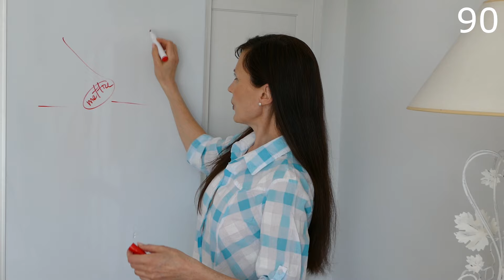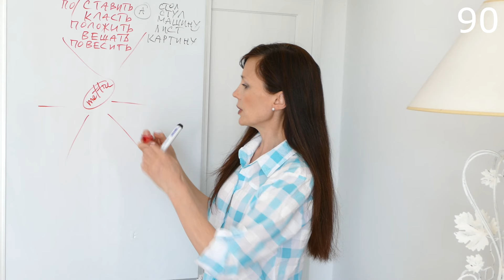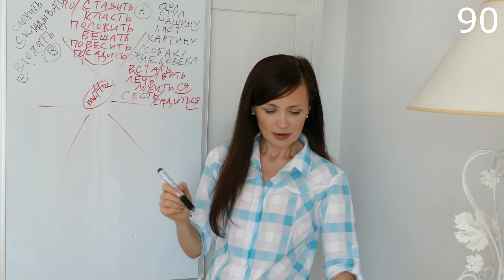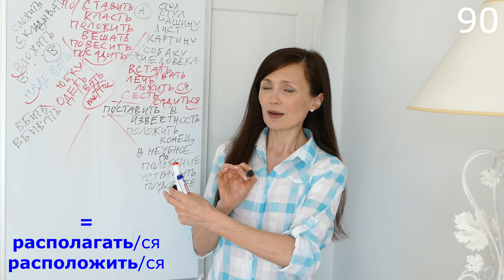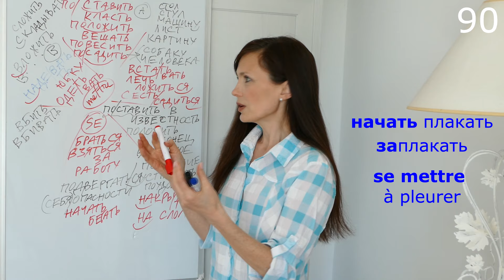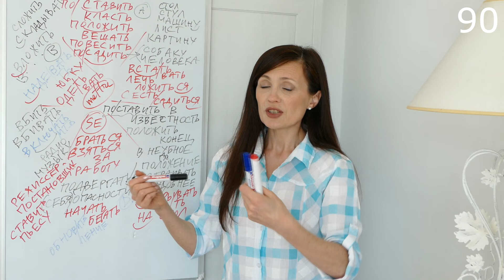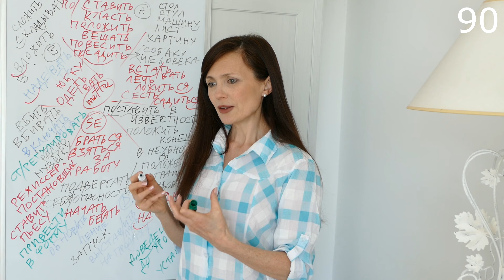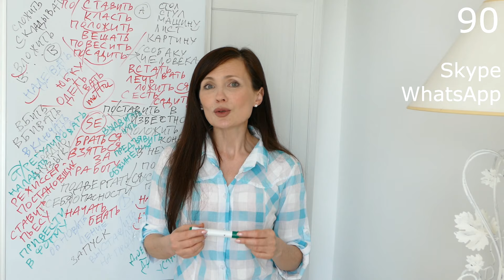Глаголы СТАВИТЬ, КЛАСТЬ, ВЕШАТЬ...Le verbe METTRE.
LE RUSSE BIO. Cours de russe pour les francophones. Глаголы СТАВИТЬ, КЛАСТЬ, ВЕШАТЬ...Le verbe METTRE. 90